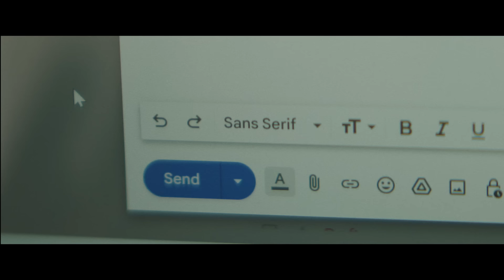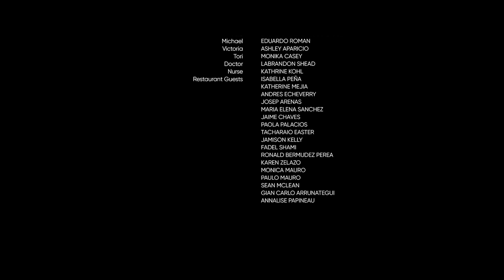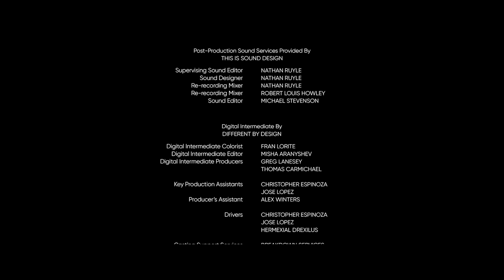"Chasing the Sun" directed by Award-Winning filmmaker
What happens when your dreams and your family's dreams don't align? Arlo finds himself in a difficult situation between building a restaurant with his father or building a future from his passion - music. Based on the events of realme community member Ahmad Arif. This is a video you won't want to miss.